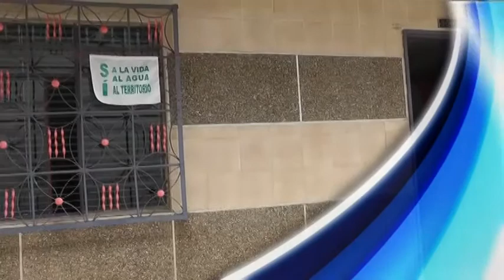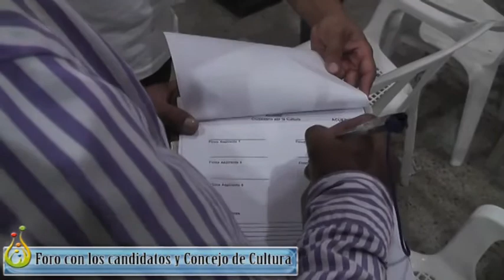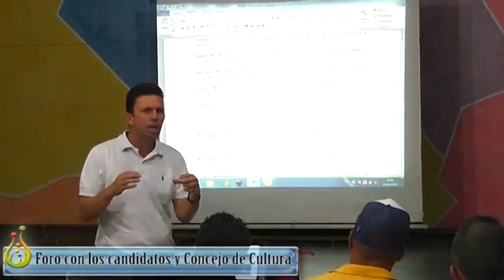Informativo 25 de Septiembre 2015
Informativo Institucional de la Administración Municipal Pueblorrico CON TODOS Y PARA TODOS